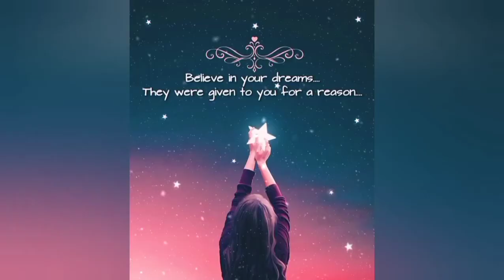EVERGREEN TURTLE VINE || MY SUCCESS SECRET||TIPS||YELLOWSHADE PROBLEM SOLVED || saaral Secretzz